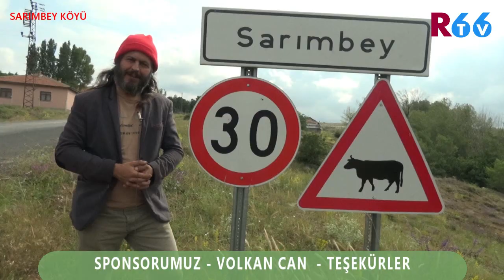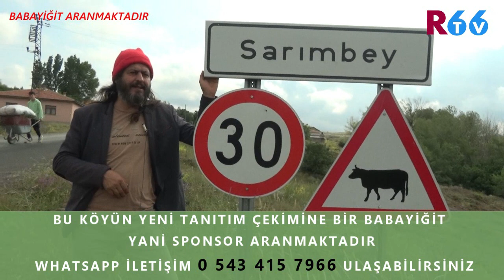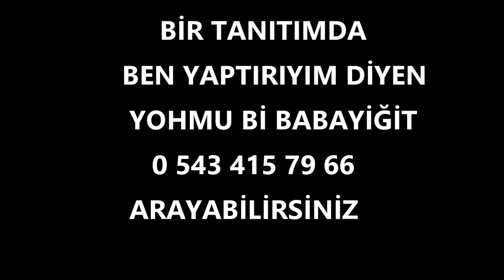Sarımbey Köyü Tanıtımı 4.Bölüm